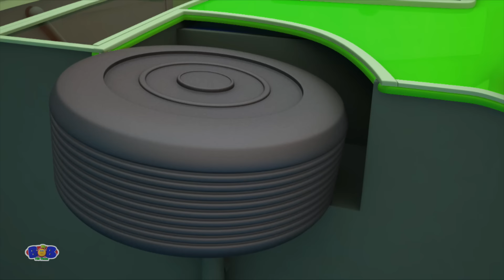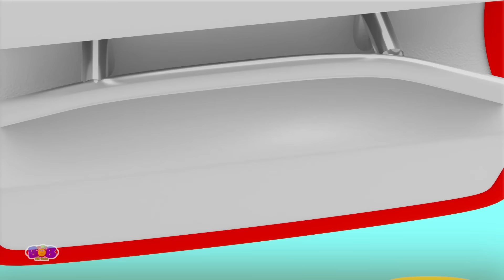Wheels On The Bus + More Nursery Rhymes & Cartoon Videos for Babies